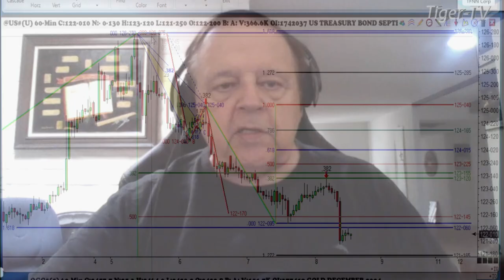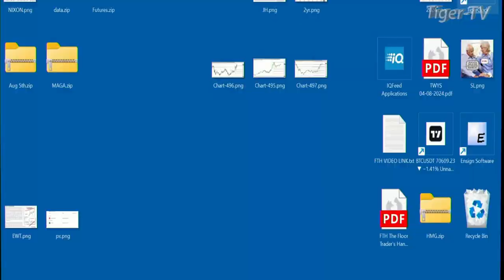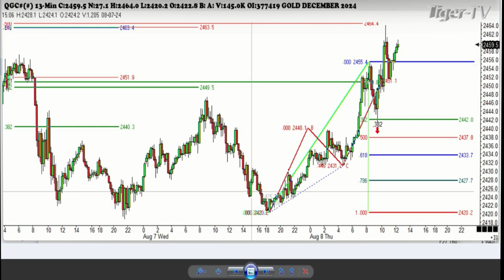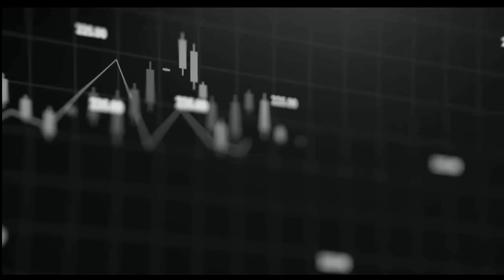August 8th, 1PM ET Market Update on TFNN - 2024